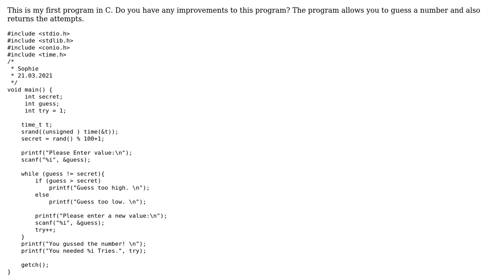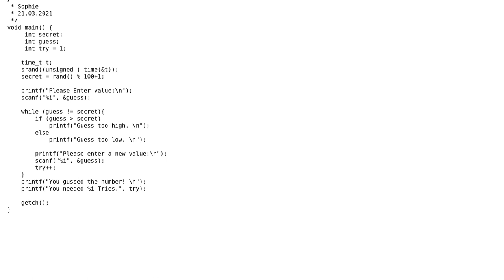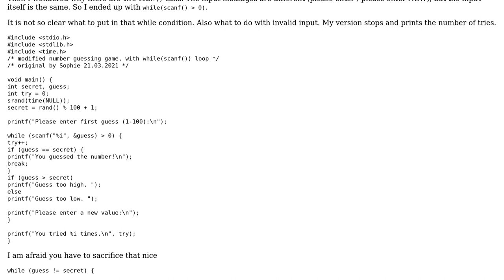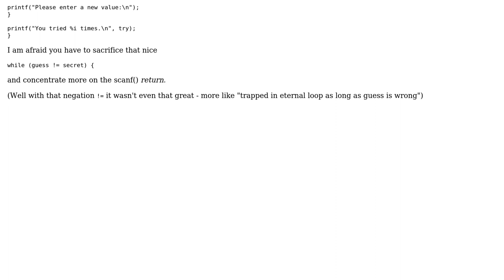"Guess the Number" in C (3 Solutions!!)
"Guess the Number" in C

With thanks & praise to God, and with thanks to the many people who have made this project possible! | Content (except music & images) licensed under CC BY-SA | Music | Images & others | With thanks to user vnp user sophiee user Kfir Ram and the Stack Exchange Network Trademarks are property of their respective owners. You are responsible for your own actions.